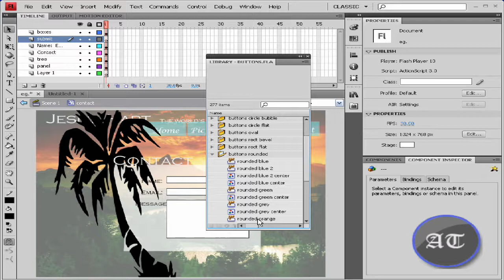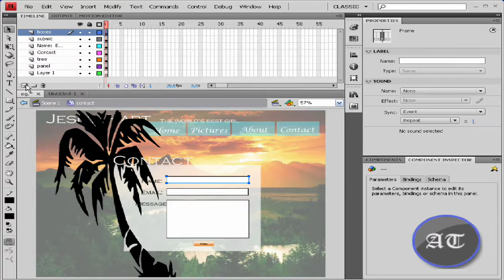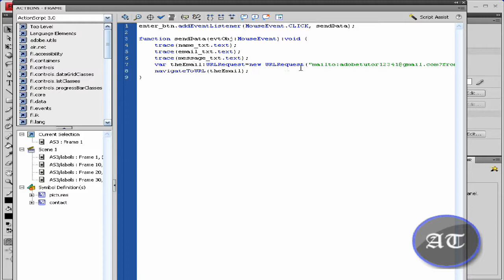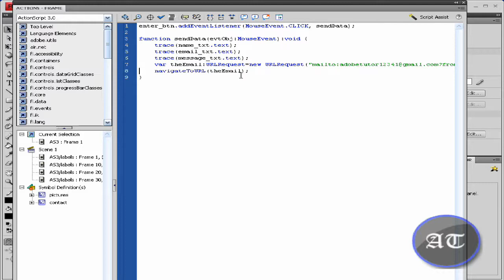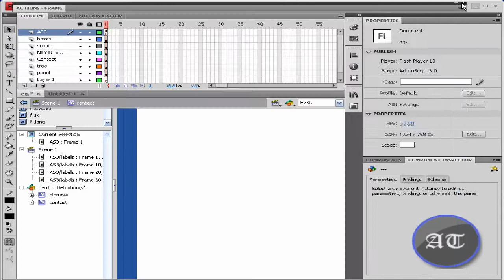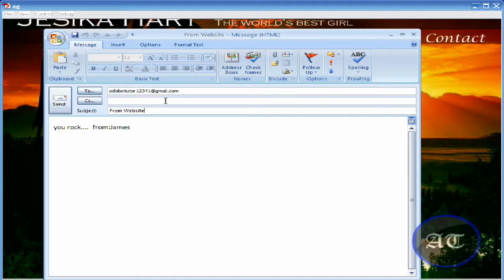Flash CS4 Tutorial: Passing Data Out of Flash HD part 13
SCRIPT:
1. enter_btn.addEventListener(MouseEvent.CLICK, sendData);
2.
3. function sendData(evtObj:MouseEvent):void {
4.trace(name_txt.text);
5.trace(email_txt.text);
6.trace(message_txt.text);
7.var theEmail:URLRequest=new URLRequest("mailto:YOUR EMAIL?from="+email_txt.text+"&subject=From Website&body="+message_txt.text+"  from:"+name_txt.text);
8.navigateToURL(theEmail);
9. }